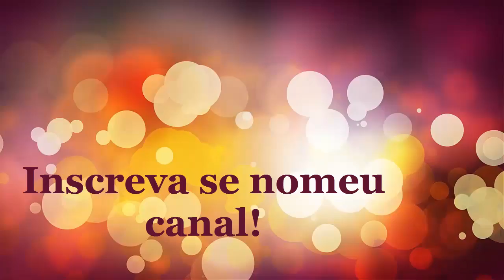Aprenda como fazer para tirar a casca do alho em segundos - CANAL APRENDIZ /33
Como descascar alho de uma forma rápida e pratica, deixando um pouco de molho na água por alguns minutos...